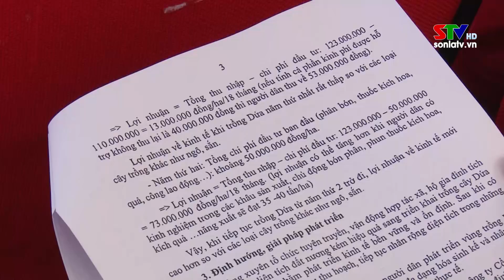Bản tin truyền hình tiếng Mông ngày 6/7/2022